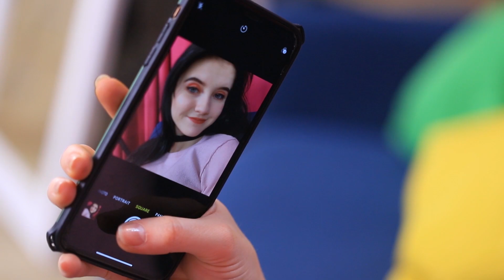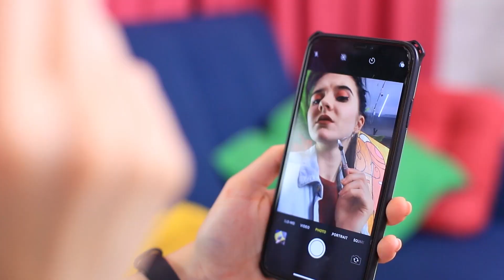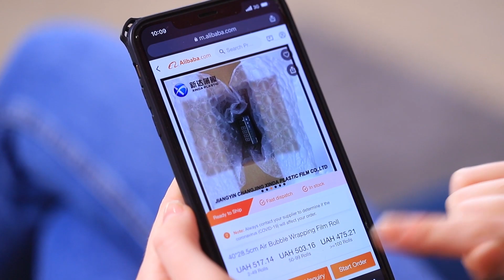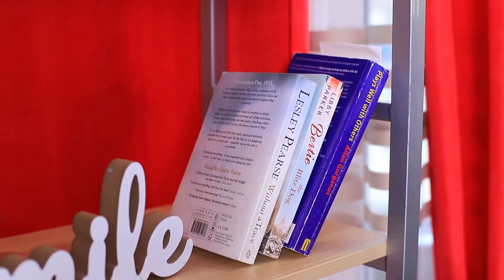19 Tane Eğlenceli ve Yaratıcı Fotoğraf Fikri / Evde Tıkılı Kaldığınızda Yapılacaklar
Instagramınız sıkıcı mı oldu? O halde, taze yeni fotoğraflara ihtiyacımız var. Ve herhangi fotoğraflar değil, orijinal ve hatırlanacak fotoğraflar! Sizin için 19 fikrimiz var!